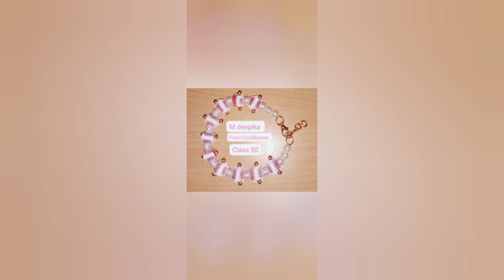பட்டைய கிளப்பும் jewelry design /silk thread jewelry /online jewelry making class